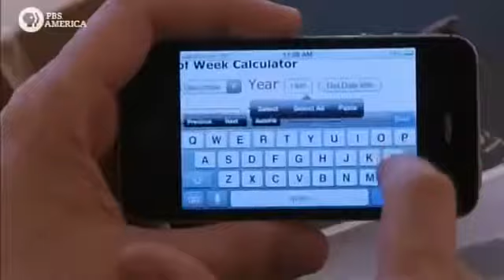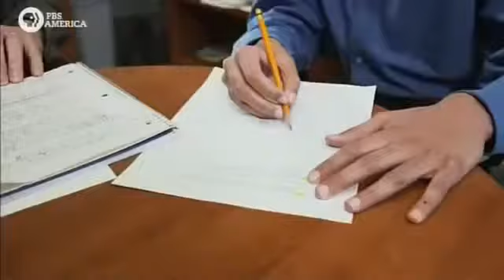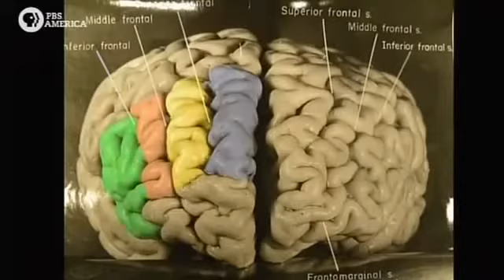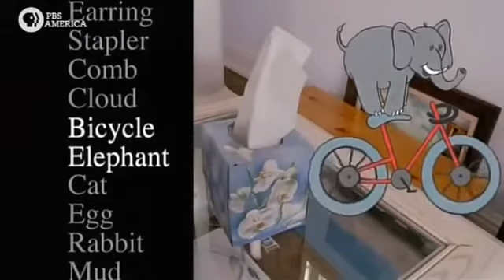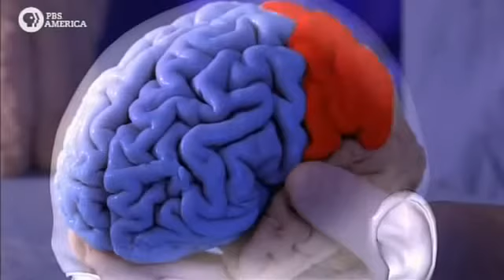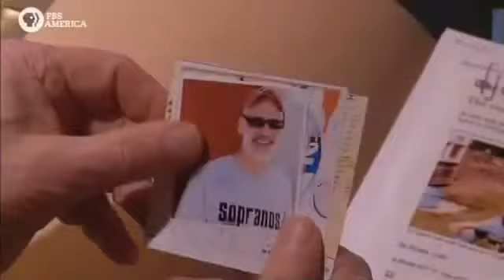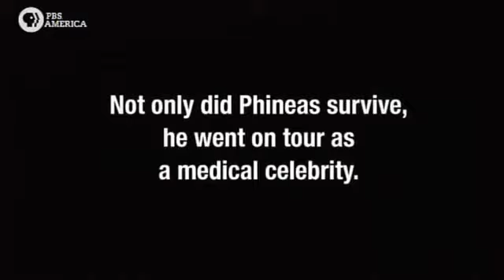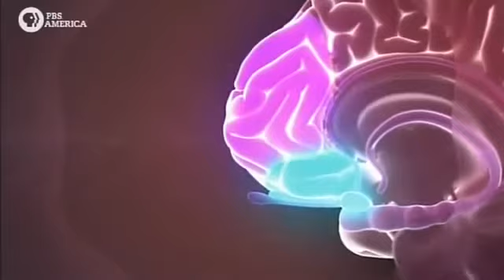BestTop Documentary Films: How Smart Can We Really Get?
Watch free documentary movies online with Documentary Films Channel.  Find the best and most popular documentaries online about people, animals, paranormals, planet and almost anything that matters to us.